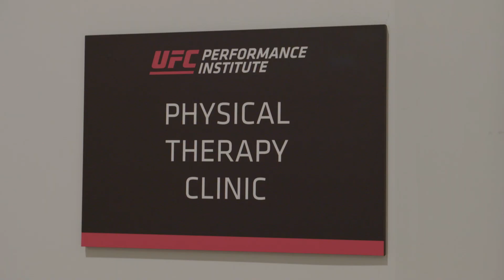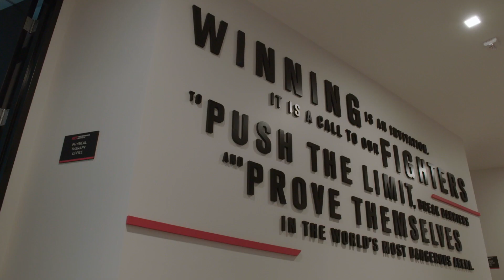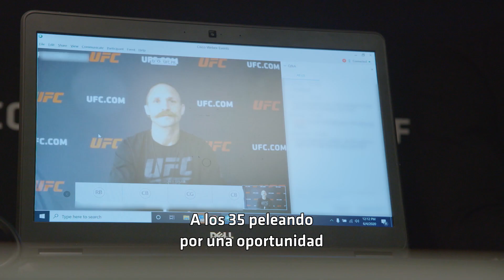UFC 250 Embedded: Episodio 4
Mira lo que ocurre en la semana de pelea de UFC250, de cara a los combates en vivo este sábado 6 de junio.